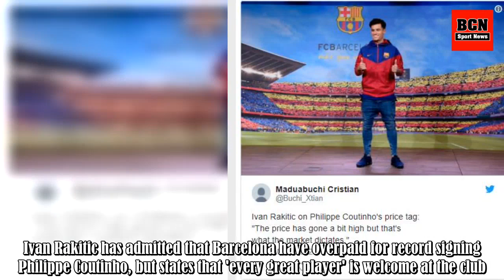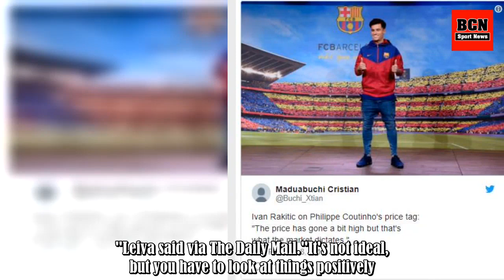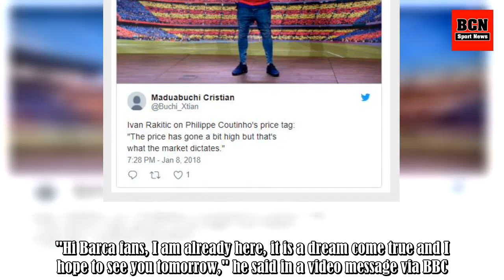Ivan Rakitic Has Publicly Criticised Philippe Coutinho's Transfer Fee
Ivan Rakitic has admitted that Barcelona have overpaid for record signing Philippe Coutinho, but states that 'every great player' is welcome at the club. His comments come after reports in Spain claimed that Rakitic told teammate Lionel Messi that he will leave if Coutinho arrives at the club this m